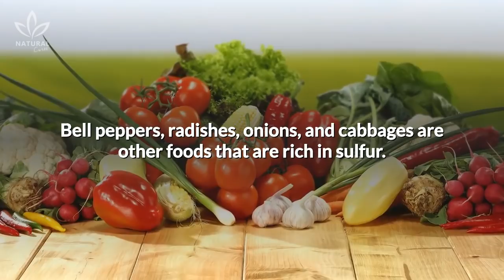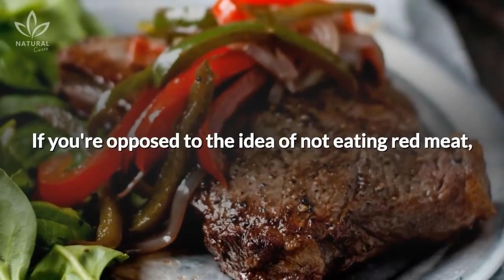5 Foods That Could Secretly Be Giving You Body Odor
We tend to associate body odor with a lack of hygiene or excessive sweating. But there are actually several other factors that can contribute to an unpleasant bodily smell.

This awkward condition may also be associated with health problems like diabetes, liver problems or even your eating habits. In today’s video we’re going to show you a few foods that can contribute to your body odor:

Garlic
Legends say that garlic can scare away vampires, and that’s because it can actually scare off humans. Sulfur has a terrible smell that manifests itself through our sweat after it’s been digested. Bell peppers, radishes, onions, and cabbages are other foods that are rich in sulfur. All of these foods have health benefits, but you have to limit their intake if you want to avoid bad odors.

Milk products
Cheese is very hard to digest, and can end up altering your body odor. Furthermore, cow and goat’s milk, due to their slower digestion, causes fermentation progress that may make you sweat more than usual. It's the perfect combination for body odor.

Tomatoes
If you observe the tomato closely, you'll see that it almost smells like sweat. This is due to some compounds called terpenes that can, in fact, alter your body odor, making it worse.

Red meat
Just like milk, red meat is digested slowly in our stomach, and our intestines have a hard time absorbing it. So, when it begins to decompose, it can negatively affect both your flatulence and your bowel movements. If you're opposed to the idea of not eating red meat, then you should at least reduce your intake to a maximum of twice a week.

Fish
Eating fish can also cause bad body odor. Trimethylamine oxide, the compound that gives fish their smell, is released through our breath and sweat, altering the smell of both.